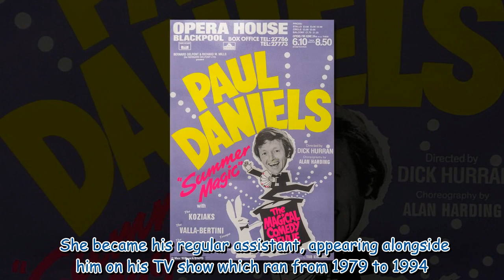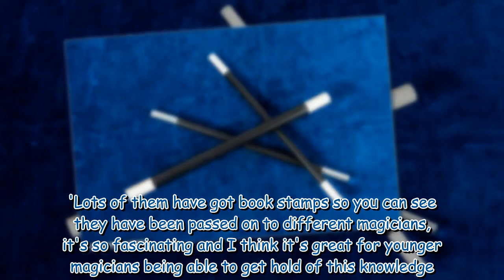Debbie McGee wraps up in an autumnal ensemble as she steps out in London 341051